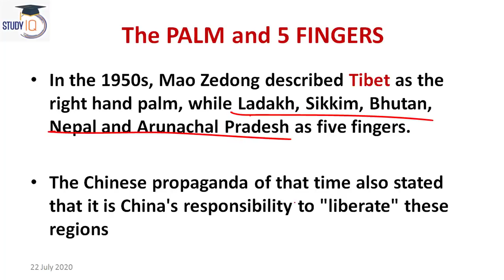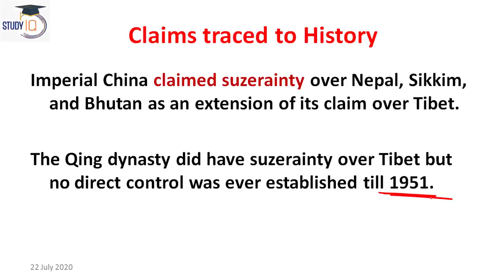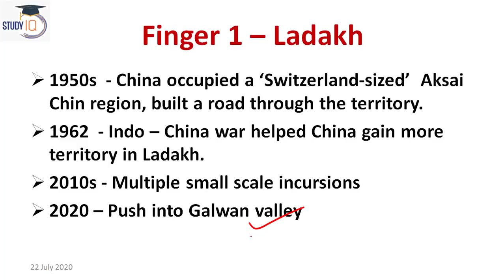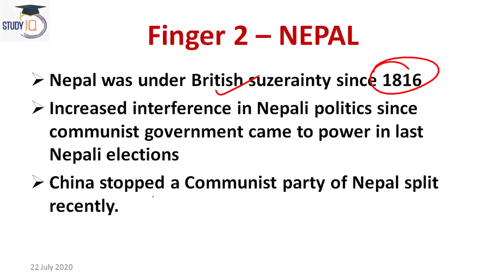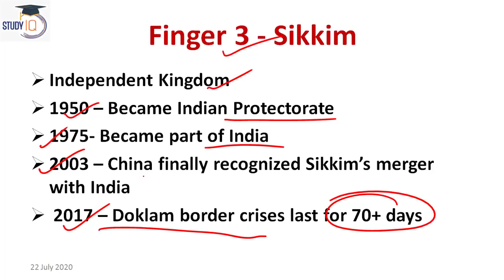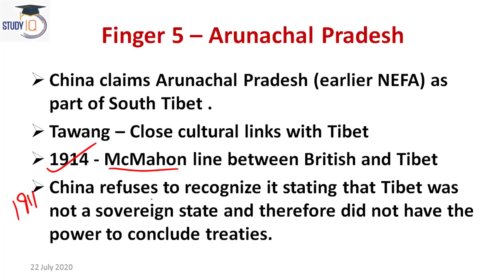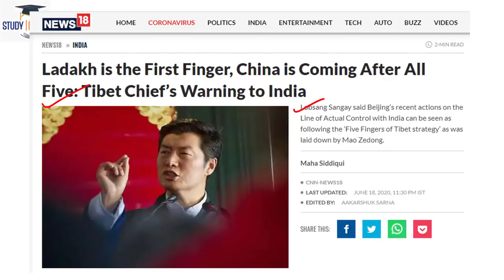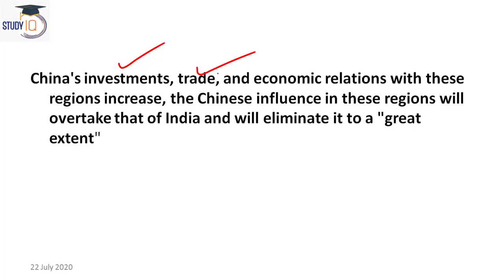Five Fingers and Palm Strategy of China - Geostrategic importance of Tibet for China explained